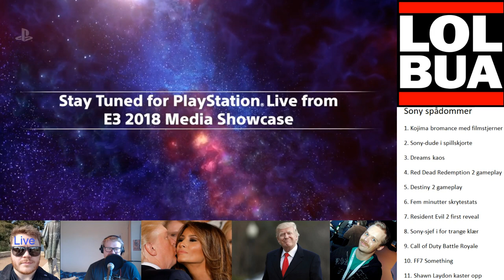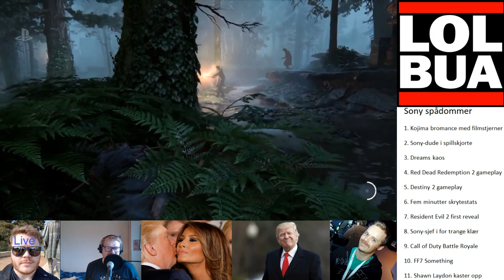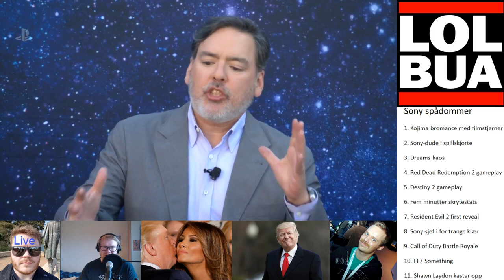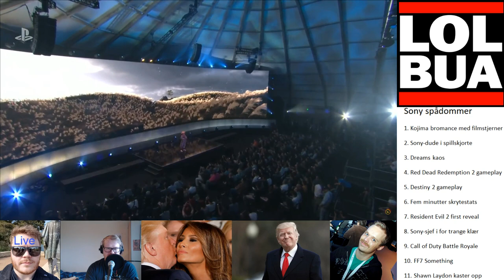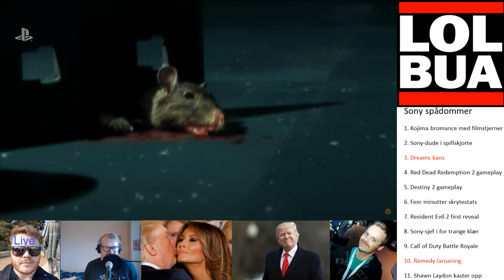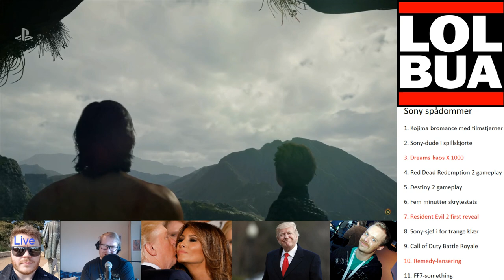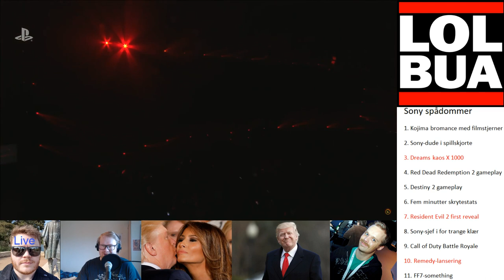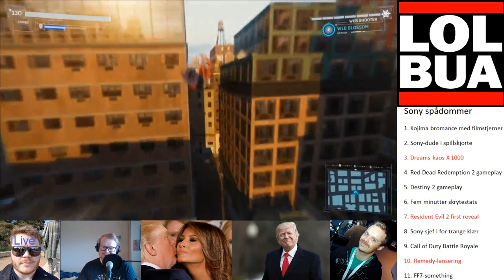E3: Sony E3 GAMING SHOW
Vi følger Sonys merkelige show på E3 2018 -- Watch live